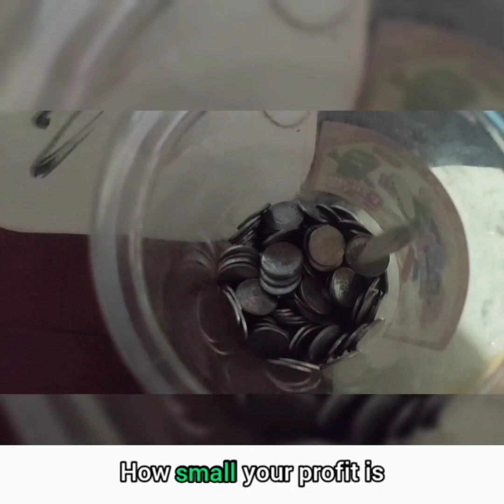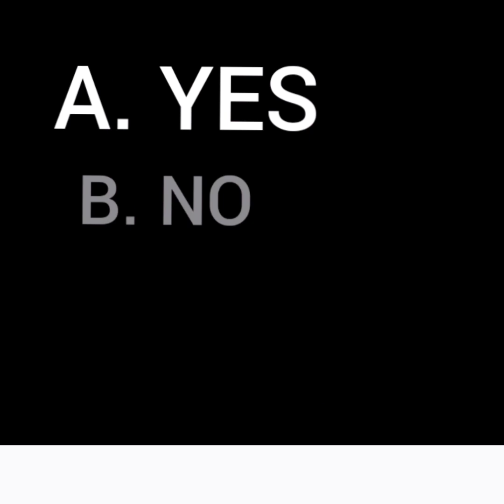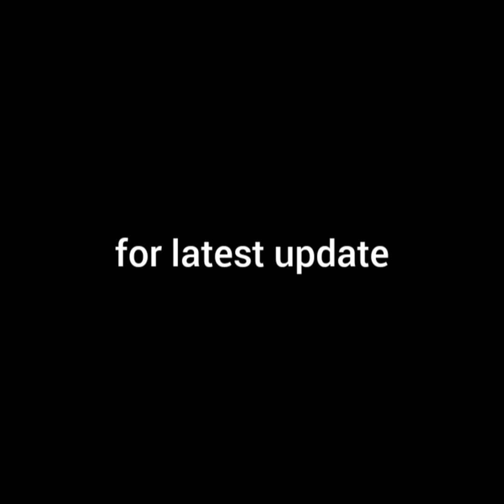Business tips for beginners? Why you need to stop, being CHEAP!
Stop being cheap in business!